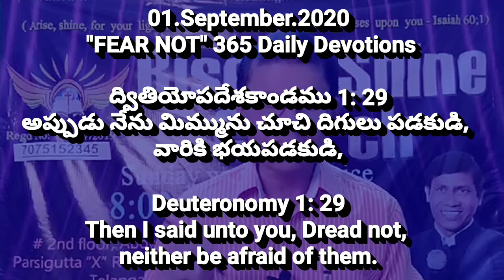#01/September/365 Daily Devotion | Promise of the God | Pastor CNRao Paul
01/September/365 అనుదిన ధ్యానములు
365 Daily Devotions || Pastor_CNRao_Paul.

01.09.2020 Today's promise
365 Days "FEAR NOT" Daily Devotions

ద్వితియోపదేశకాండము 1: 29
అప్పుడు నేను మిమ్మును చూచి దిగులు పడకుడి, వారికి భయపడకుడి,

Then I said unto you, Dread not, neither be afraid of them.

365 అనుదిన ధ్యానములు || 365 Daily Devotions.

16 Spiritual Strongmen Spirits Deliverance series click here for about Demons

Ramnagar Branch.

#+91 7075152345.